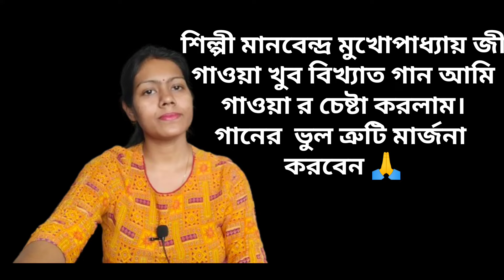আমি এতো যে তোমায় ভালোবেসেছি|| শিল্পী মানবেন্দ্র মুখোপাধ্যায়||আধুনিক গান||katha koli's journey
আমি এত যে তোমায় ভালোবেসেছি
ami eto je tomay bhalobesechi
eto sur aar eto gaan
ami eto je tomay bhalobesechiharmonium tutorial
bodhua amar chok
মুখােপাধ্যায়
আমি এত যে তোেমায় ভালোবেসেছি মানবেন্
আমি এত যে তোমায় ভালোবেসেছি শ্রীকা
বসে আছি পথ চেয়ে ফাগুনের গান
tumi ki emni kore thakbe dure karaoke